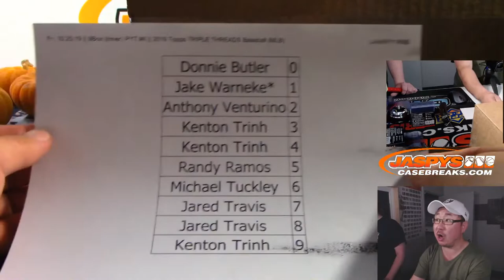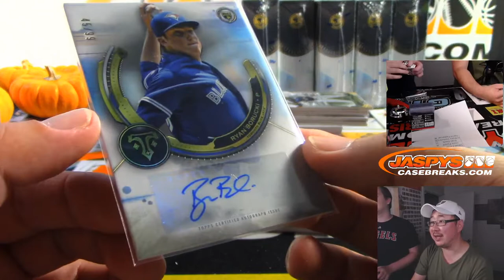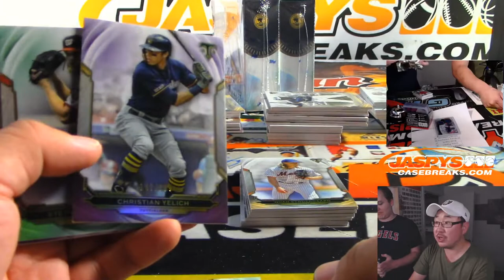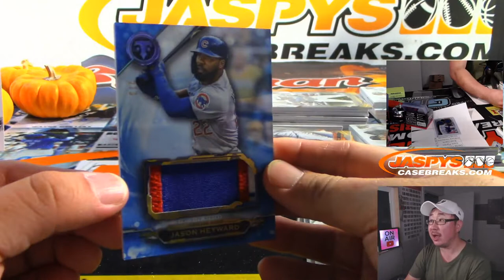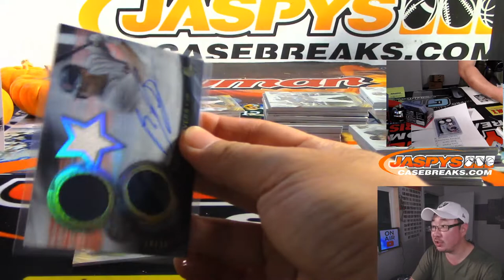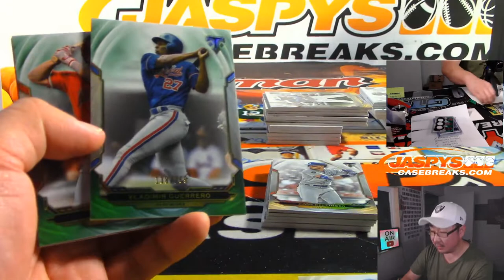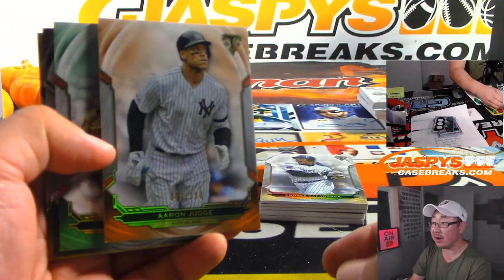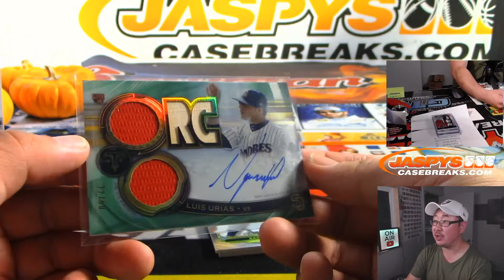Fr, 10.25.19 || 9Box (Inner) PYT #6 || 2019 Topps TRIPLE THREADS Baseball (MLB)